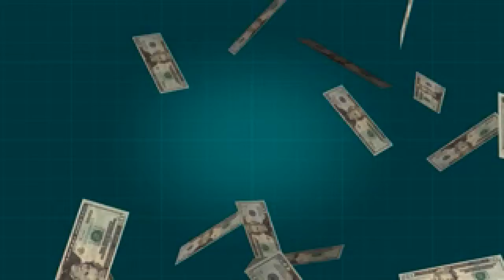New HD Dolar Background Video 2020